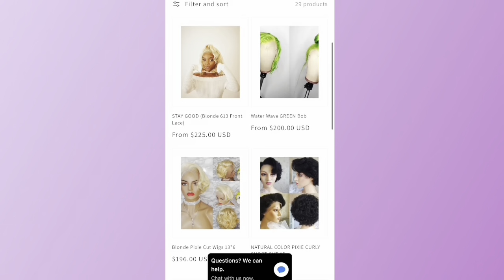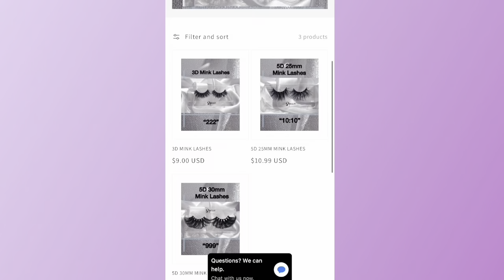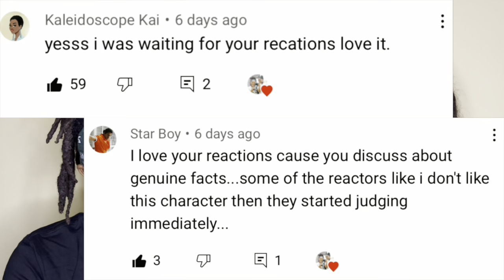Euphoria Season 2 Episode 8 Finale Reaction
MANIFEST PROSPERITY